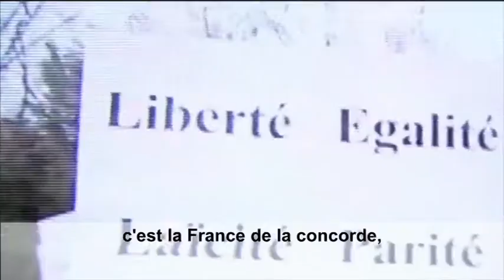1er clip de campagne de Calédonie Ensemble : P.DUNOYER et Marie-Noëlle THEMEREAU - 22-10-2018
Le premier clip de Calédonie Ensemble pour la campagne officielle est passé hier soir (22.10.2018) sur Nouvelle-calédonie la 1ère, avec Philippe DUNOYER et Marie Noëlle THEMEREAU.

Après que Philippe DUNOYER ait rappelé notre attachement à la France et à ses valeurs, Marie Noëlle THEMEREAU, qui fût la première présidente du gouvernement de la Nouvelle-Calédonie, a choisi des mots forts, concrets, pour illustrer les raisons de notre choix du « NON » à l’indépendance :

« L’indépendance n’est pas une réponse à la violence de notre société envers ses enfants, envers les femmes, envers les plus faibles.

L’indépendance n’est pas une réponse à l’irresponsabilité de notre société dans sa consommation d’alcool qui provoque des ravages dans les familles, sur les routes, au point de nous priver du respect de la vie.

L’indépendance n’est pas une réponse aux inégalités qui subsistent, malgré nos efforts de solidarité.

L’indépendance n’est pas une réponse parce que notre pays est justement trop dépendant de l’extérieur pour se prendre en charge.

La baguette magique de l’indépendance ne résoudra ni la violence, ni les addictions, ni les inégalités, ni les injustices. Et l’illusion de l’immobilisme ou du retour en arrière n’est pas non plus une réponse.

La solution viendra des hommes et des femmes, déterminés à trouver des solutions, qui ont la capacité à dépasser les clivages politiques. »

Source : Nouvelle-Calédonie la 1ère